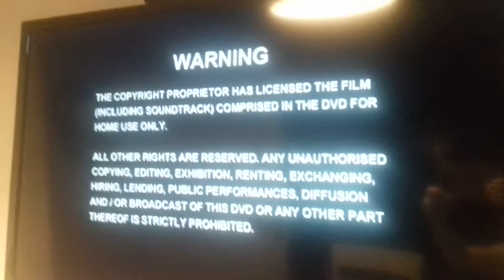11 January 2018